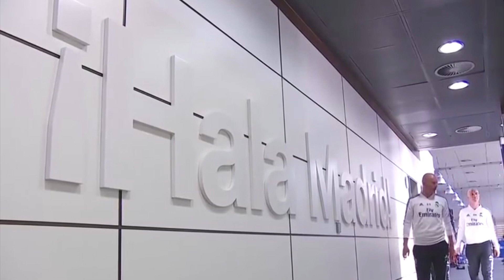EL TEMOR DE POGBA AL MADRID | ZIDANE ANALIZA LOS FICHAJES | OPCIÓN DE LIGT | GUIÑO MENDY MARCELO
Noticias del Real Madrid protagonizadas por el temor de Pogba que le llevaría a no fichar por el Real Madrid este verano y la postura del Manchester United que complica el fichaje de Pogba por el Real Madrid este verano. Primera entrevista de Zidane antes de la pretemporada del Madrid en la que analiza los fichajes de Hazard, Jovic o Mendy y lo que espera Zidane de la nueva temporada del Madrid. En Francia informan que el Madrid estaría interesado y moviendo el fichaje de De Ligt. Marcos Llorente ya es oficial jugador del Atlético de Madrid después de que el Madrid lo venda a cambio de 40 millones de euros. La operación salida del Madrid sigue con el posible destino de Odegaard y de Ceballos. Entrevista de Ferland Mendy en la que hace un guiño a Marcelo su futura competencia en el Real Madrid. Neymar y Benzema se fotografían juntos durante sus vacaciones.